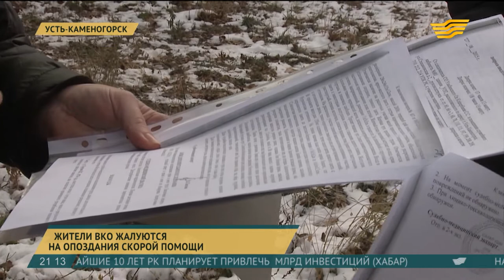Жители Усть-Каменогорска недовольны мобильностью скорой помощи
С начала года 1820 жителей Восточного Казахстана скончались, не дождавшись приезда скорой помощи.

Такие данные озвучили в облздраве. Местные жители говорят, что машины неотложки даже в Усть-Каменогорске, не говоря о более мелких населенных пунктах, приходится ждать полчаса, а то и дольше.

Что значит отсчитывать минуты в ожидании скорой помощи, знает жительница Усть-Каменогорска Ольга Клостер. Недавно она потеряла супруга. У него прихватило сердце, а скорая задержалась. Мужчина умер до приезда врачей.

Ольга Клостер, жительница Усть-Каменогорска:

- Вызывать скорую начали в 21:40, с трех телефонов не могли дозвониться. Получается, 25 минут они ехали, пока звонили.

Ритм работы скорой помощи Усть-Каменогорска наша съемочная группа прочувствовала на себе в качестве пассажиров одной из карет. Как выяснилось, в автопарке станции 39 авто,13 из них подлежат списанию. Но вся техника на ходу. Только разогнать реанимобили в плотном городском трафике почти невозможно. Со слов сотрудников скорой помощи, часто водители не пропускают, даже когда мигалки и сирены включены. А во дворах спецмашины упираются в незаконно установленные шлагбаумы.

Марина Лискова, главный специалист УЧС г.Усть-Каменогорск:

- Подразделения аварийные, скорая помощь не может припарковать транспорт. Для решения этой проблемы мы проводим специальные профилактические рейды с участием дорожной полиции, чтобы наладить обстановку во дворах.

Кроме того, Усть-Каменогорск разделен тремя мостами и несколькими микрорайонами. Во многих из них нет круглосуточных стоянок для скорой помощи. Сейчас эту проблему пытаются решить и значительно ускорить движение автомобилей экстренных служб.

Марат Ластаев, главный врач службы скорой медицинской помощи ВКО:

- Это будет с открытием дополнительных подстанций, с открытием определенных филиалов по Усть-Каменогорску, это в отдаленных участках.

Проблемы скорой в регионе обещают решить. До конца года бригады неотложки Восточного Казахстана получат 45 новых автомобилей. Хотя в итоге общий парк будет все равно меньше, чем, например, у полицейских. Но дело ведь не только в технике, говорят медики и призывают тех, кто перекрывает проезды или не пропускает скорую на дороге, помнить, что от их действий может зависеть чья-то жизнь.

Авторы: Вячеслав Ветлугин, Дмитрий Пыхтин, Усть-Каменогорск